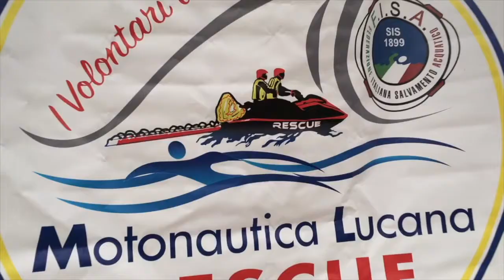Report estate sicura 2017